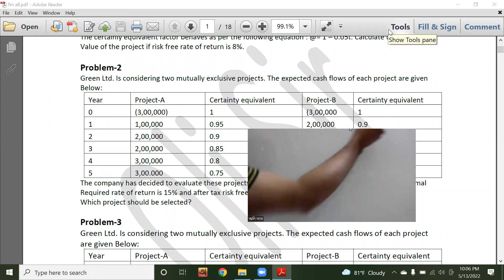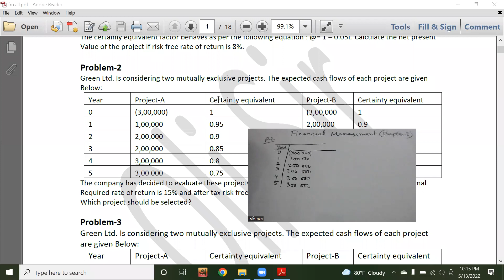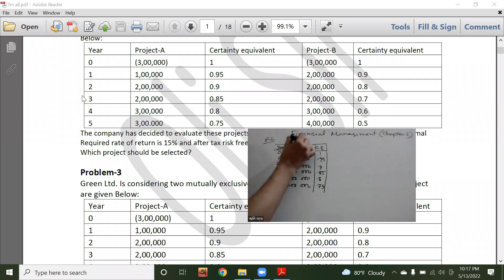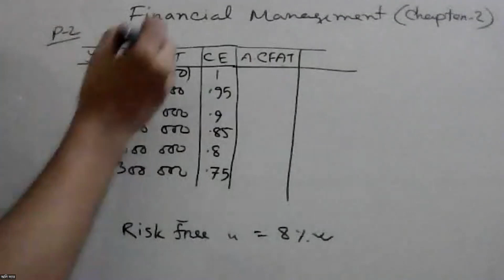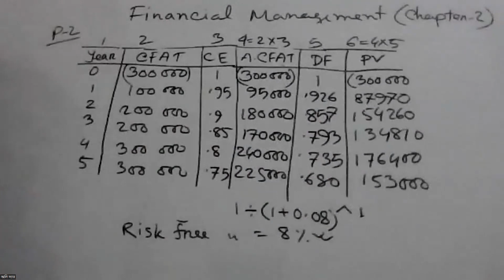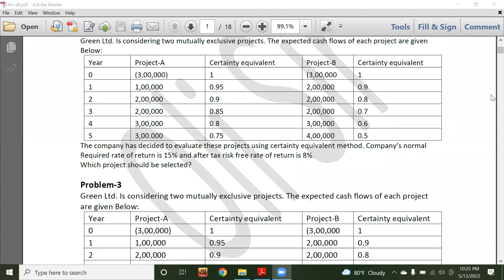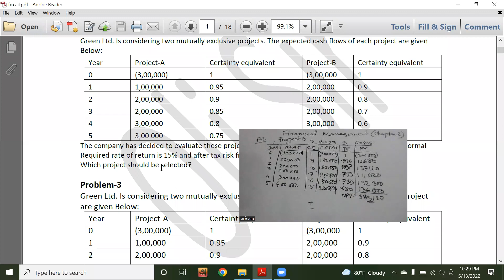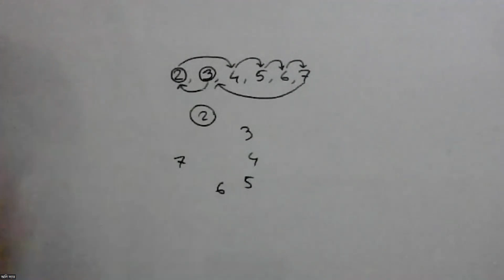Financial Management : Chapter 2 (নতুন ব্যাচের প্রথম ক্লাস) (Acc 3rd / Mgt 4th year)